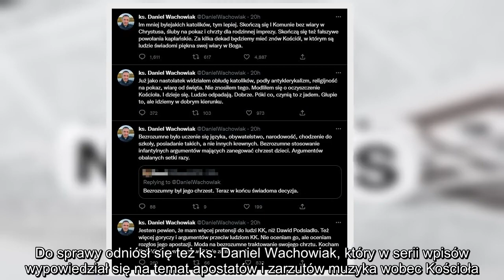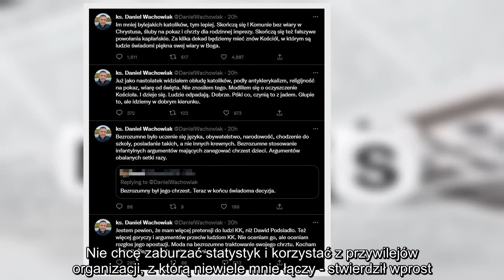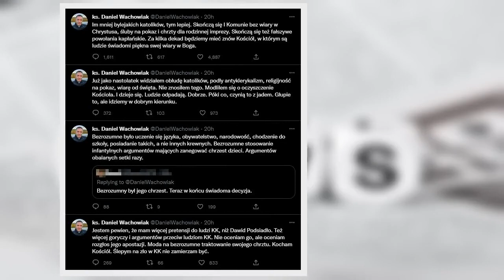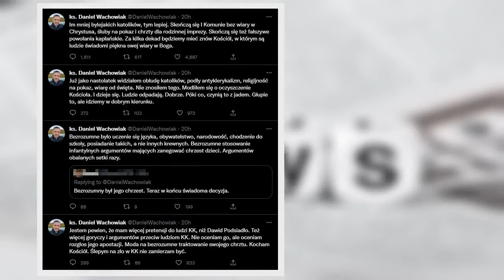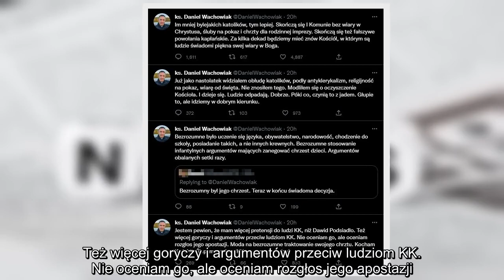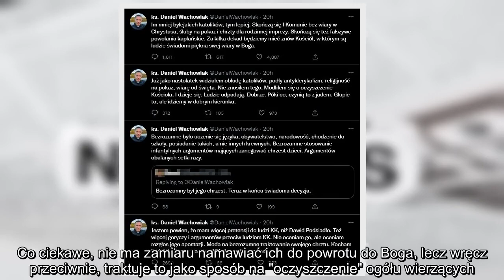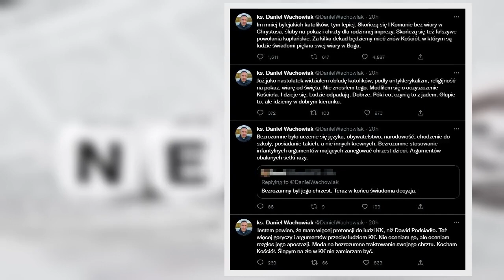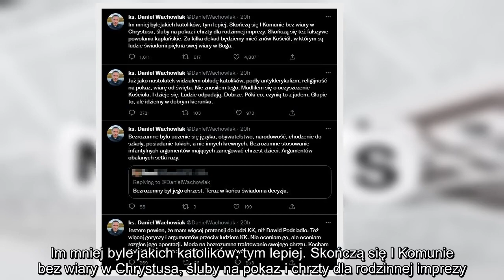Dawid Podsiadło chce dokonać APOSTAZJI Ksiądz gorzko komentuje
Dawid Podsiadło chce dokonać APOSTAZJI. Ksiądz gorzko komentuje: "Im mniej BYLE JAKICH KATOLIKÓW, tym lepiej"
Wieści o tym, że Dawid Podsiadło rozmyśla o dokonaniu apostazji, wywołały w mediach potężną dyskusję. Do sprawy odniósł się też ks. Daniel Wachowiak, który w serii wpisów wypowiedział się na temat apostatów i zarzutów muzyka wobec Kościoła.